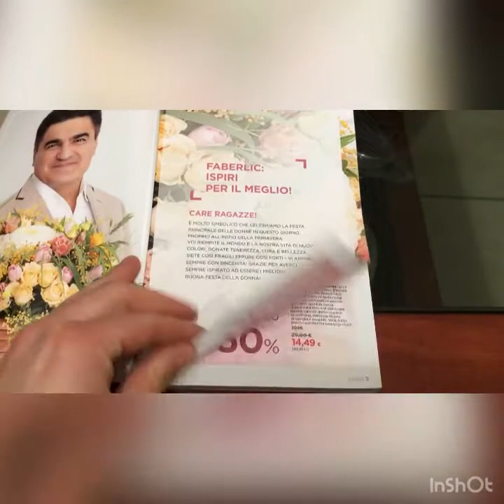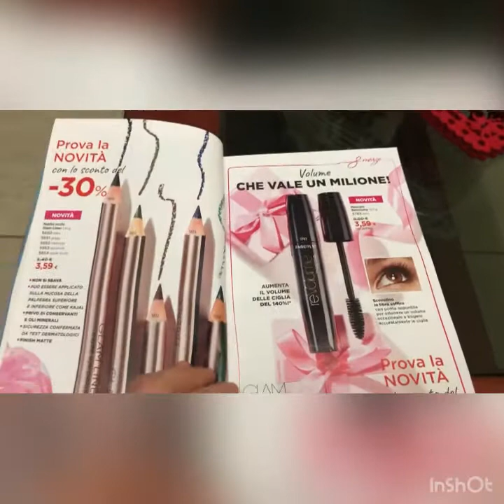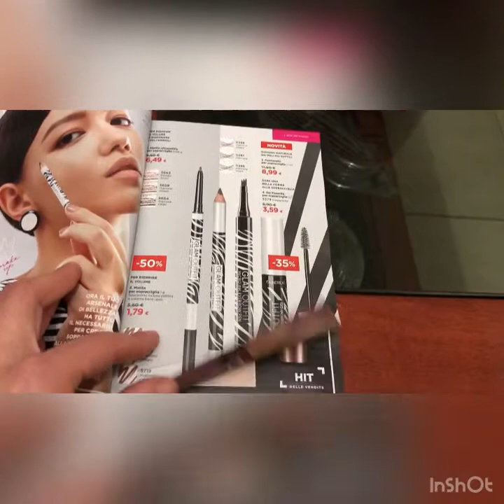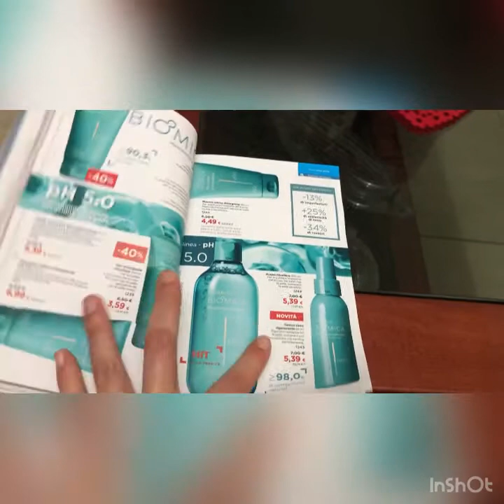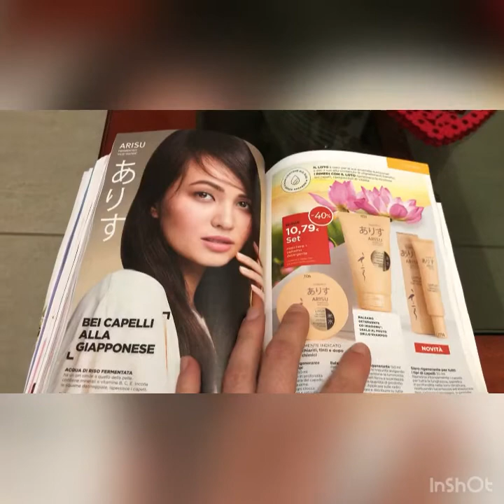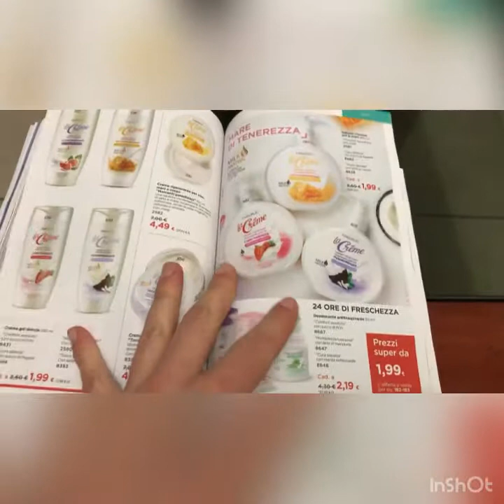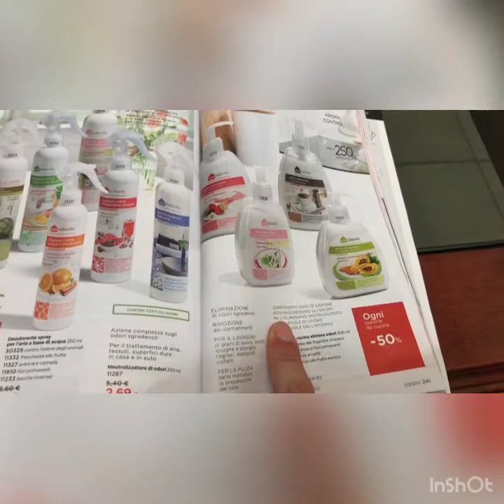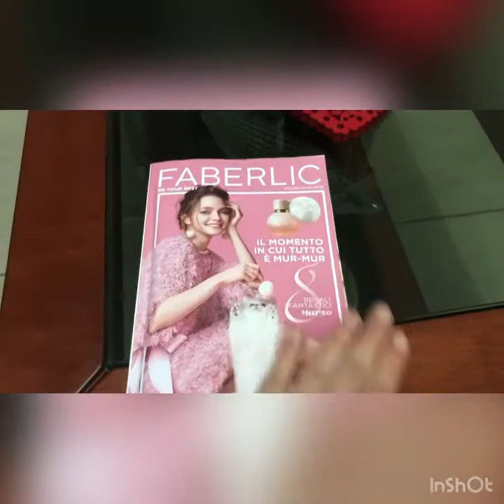SFOGLIAMO INSIEME CAMPAGNA 3 FABERLIC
Registrati sul sito Faberlic per ricevere il tuo sconto del 20%